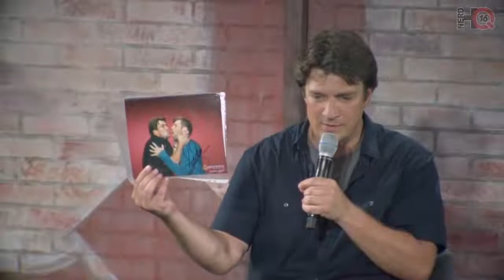Nathan Fillion (The Rookoie, Firefly) "Conversations for a Cause" | Nerd HQ 2016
Nerd HQ is now a non profit organization supporting mental health and more. We thank you for your support!